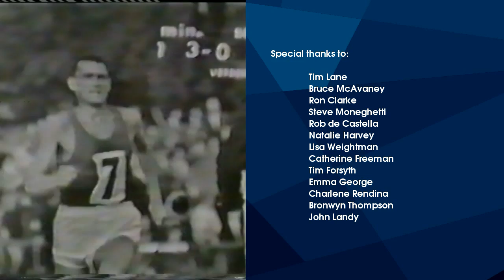Behind the Tent - Farewell Olympic Park...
Tom Nickson and Hamish Beaumont chat to the legends of Australian athletics as athsvicTV's 'Behind the Tent' farewells Olympic Park. This episode the guys take you inside the Zatopek:10 50th Anniversary Celebrations, chat to the athletics icons that made their mark at Olympic Park, and head to the panel for a comprehensive preview of the IAAF Melbourne Track Classic and 2011 Victorian Open Track & Field Championships.

Features interviews with Catherine Freeman (Sydney Olympic 400m Champion), John Landy (Former Mile World Record Holder), Ron Clarke (Former 10,000m World Record Holder), Tim Forsyth (Barcelona Olympic High Jump Bronze Medallist), Bronwyn Thompson (Australian Long Jump Record Holder), Emma George (Former Pole Vault World Record Holder), Steve Moneghetti (Zatopek:10 Champion) and Bruce McAvaney (Sports Broadcasting Legend).